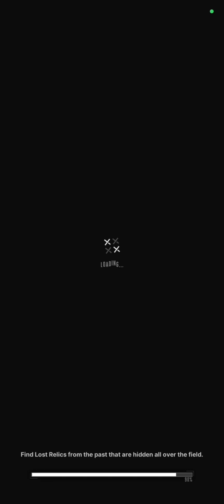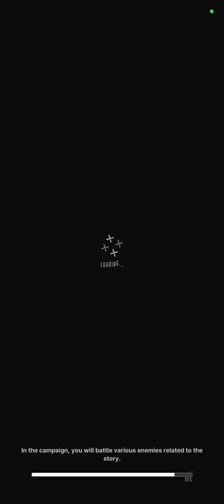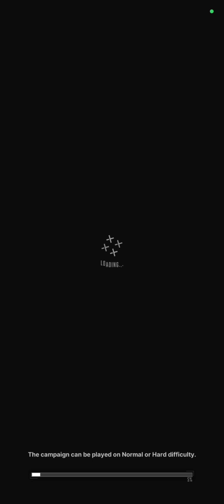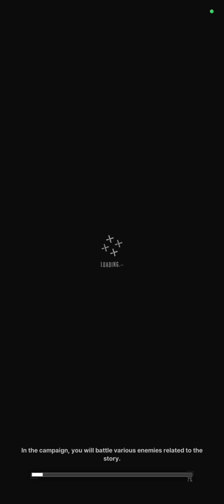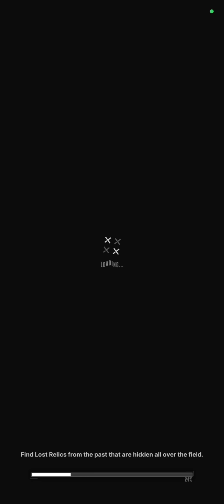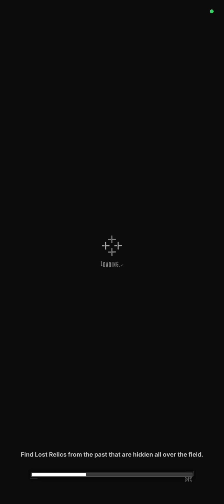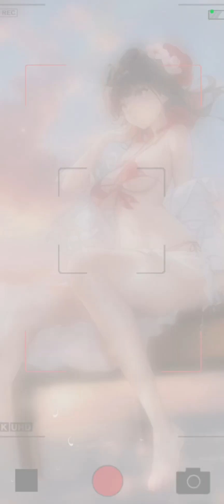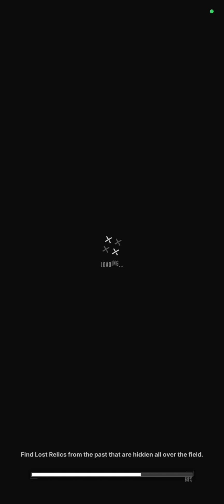Goddess of Victory: NIKKE - Chapter 10 (KR Dub)